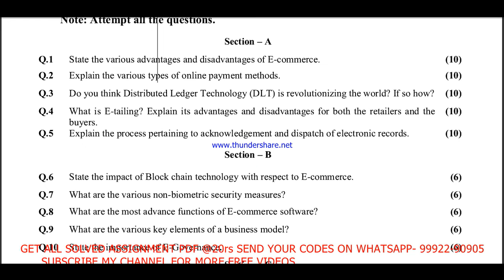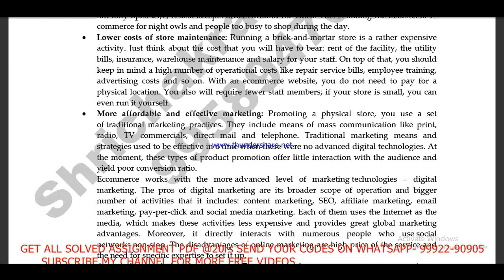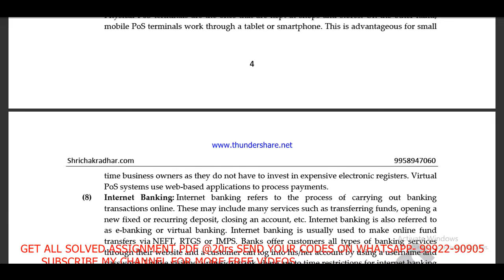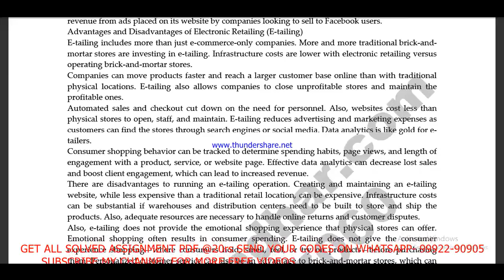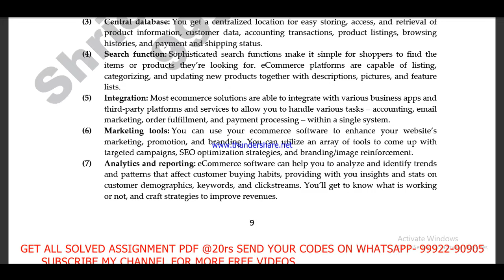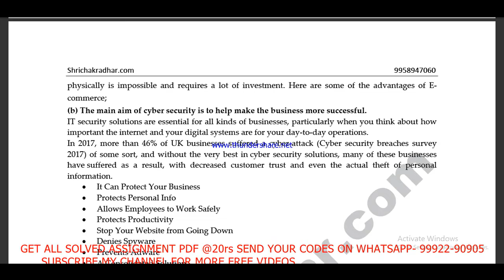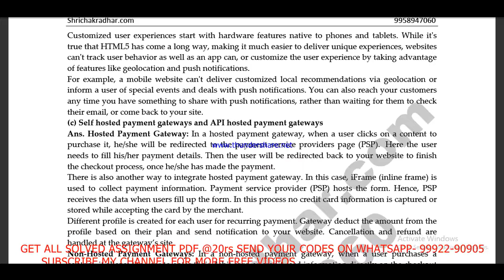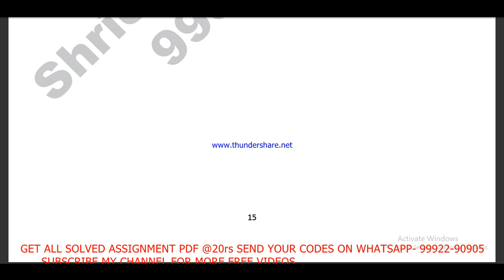BCOS 184 EM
bcos 184 solved assignment 2020-21 / bcos 184 solved assignment / ignou bcos 184 assignment in english

bcos 184 assignment pdf 2021-22, bcos 184 solved assignment 2021-22, bcos 184 solved assignment 2022, bcos 184 solved assignment , bcos 184 solved assignment 2021-22 in english,